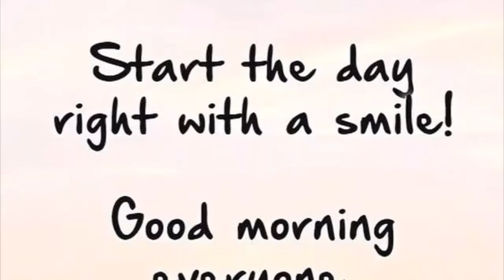Behind the scene foto prewedding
Prewedding foto , Duri Riau Indonesia , ramadhan foto prewedding, bersama D'Sakty production dan Umar Art Photography , Rahma Ayunda , manja, sandi dan teman teman kocak ngakak.